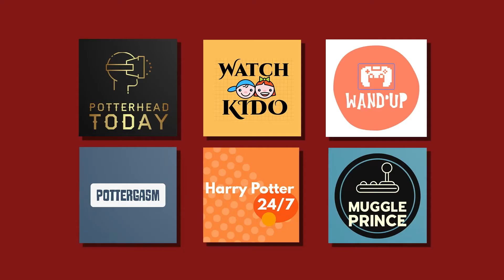Harry Potter: Hogwarts Mystery | Year 2 | Chapter 5 | Part 12 |Gameplay|Walkthrough|Android/IOS|2021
HarryPotterHogwartsMystery | Year 2 | Chapter 5 | Part 12 |Gameplay | Walkthrough |Android/IOS| 2021

YOU have been chosen to attend Hogwarts School of Witchcraft and Wizardry! Embark on your own adventure in this all new RPG set in the wizarding world, years before Harry Potter received his Hogwarts letter. Explore never-before-seen rooms of Hogwarts Castle and investigate ancient mysteries. Learn powerful magic and knowledge from Professors Dumbledore, Snape, and more. Duel against your rivals and forge alliances with new friends to help you on your adventures. As part of WBIE's Portkey Games label, this groundbreaking mobile game puts you at the center of an all-new story in the wizarding world.
When your mettle is tested, what kind of witch or wizard will you be? A heroic Gryffindor? A cunning Slytherin?
You decide! After all, this is your Hogwarts story.

Game Features:
-Magic Spells, Potions & More
-Attend classes to learn and master magical skills like casting spells and brewing potions.
-Unlock new characters, spells, potions and Iocations as you advance through the years of Hogwarts.
-Customize your student avatar.

Mystery and Adventure:
- Use your magical skills to investigate mysteries at
Hogwarts.
-Discover the truth behind the Cursed Vaults and your
brother's disappearance in an all new story.

Friendships that Matter:
-Bond with your housemates to win the House Cup.
-Go on quests to help friends and fellow students...or frustrate rivals.
-Earn respect and build relationships by adventuring
together.Harry Potter: Hogwarts Mystery | Year 2 | Chapter 3 | Part 5 |Gameplay|Walkthrough|Android/IOS| 2021

Mystery and Adventure:
Hogwarts.

Friendships that Matter:
together.